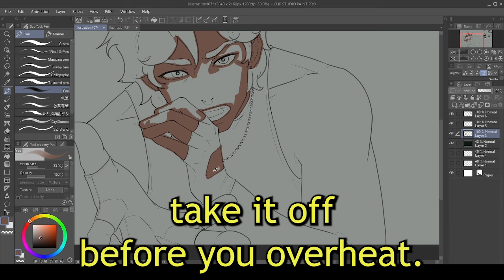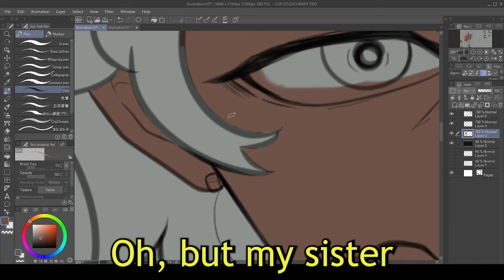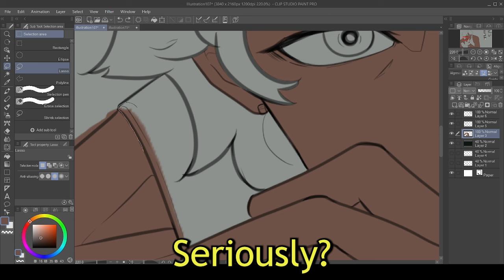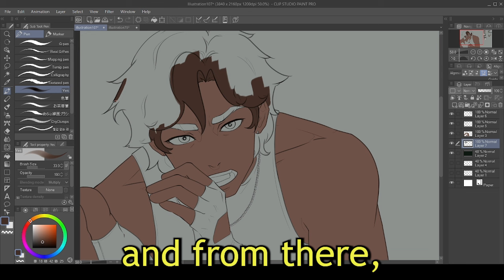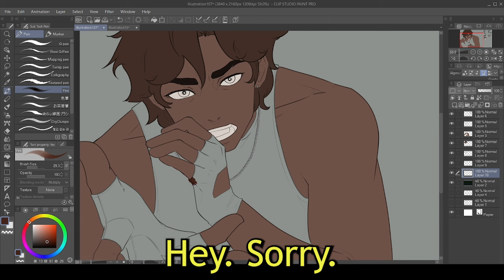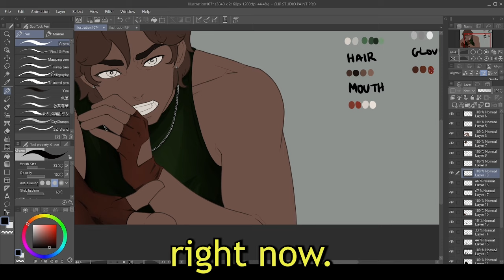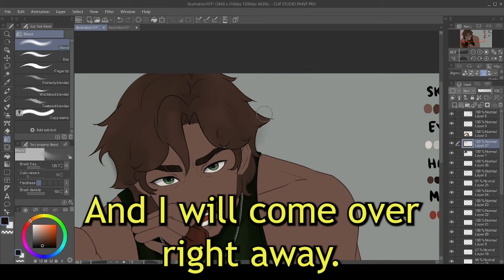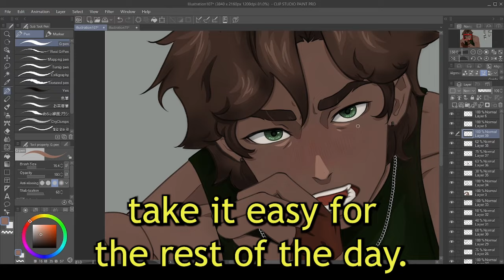ASMR Boyfriend Finds Your Scars [Fainting] [Supportive] [Speed Paint]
Story Summary ━ You’re about to go biking with your best friend. It’s supposed to be a super hot day out, but nonetheless you’re going to wear a hoodie. As happy as you are to see your friend, the last thing you want them to see is your scars…

Written by u/Turt1eShark

Sound like UTC

Rode NT1-A
InnoGear Mic Stand
Focusrite Scarlett Solo 3rd Gen USB Audio Interface

Using a Huion Kamvas Pro 13 GT
GMKtek Nucbox G2 Mini
15.6inch Portable Monitor